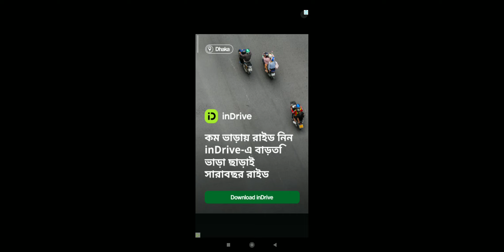Finally released hino 1j laksana shape bus mod for bussid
আসসালামুয়ালাইকুম
Game name :

Video টা ভালো লাগলে like দিবেন

Videoতে একটি comment করবেন

___________BD BUS LOVER SG_________________

🖇️🖇️ Download link 🖇️🖇️

           CREDIT

Don't try to copy video 😡